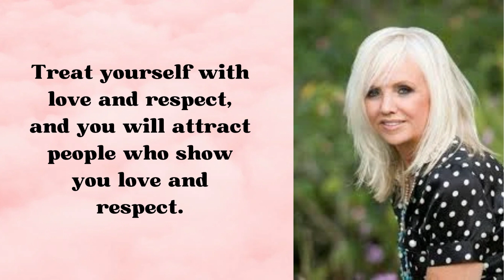Be aware of everything around you.. quotes on law of attraction by Rhonda Byrne